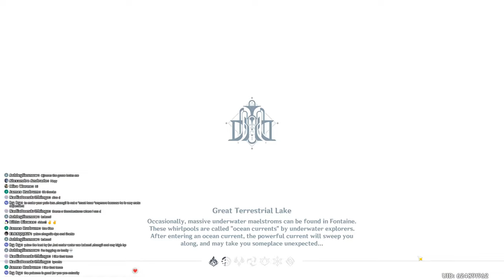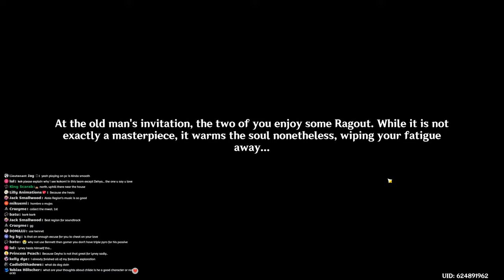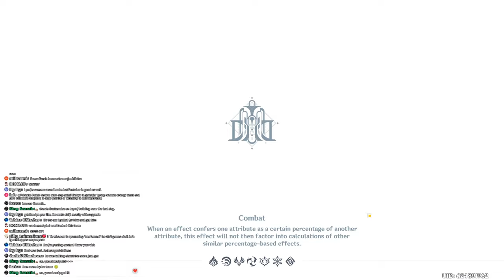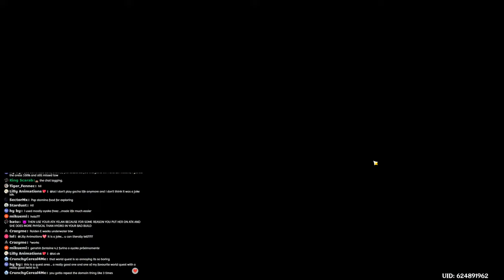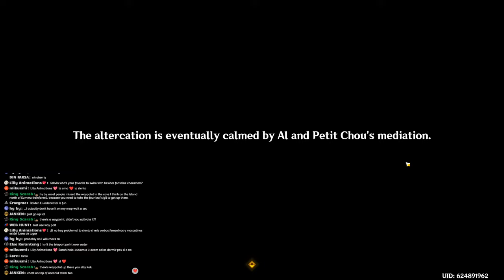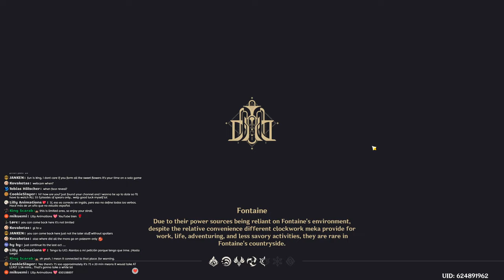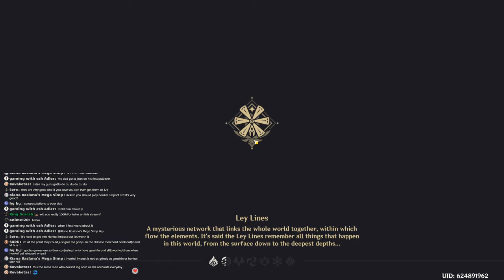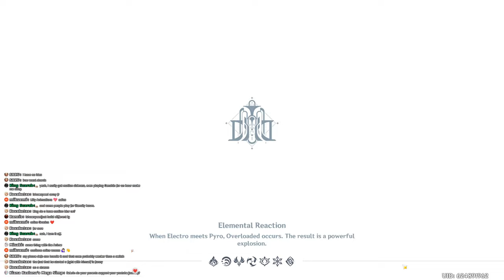100% FONTAINE EXPLORATION | Genshin Impact